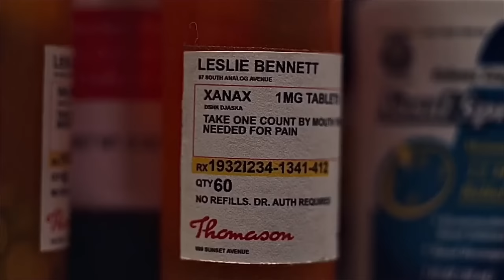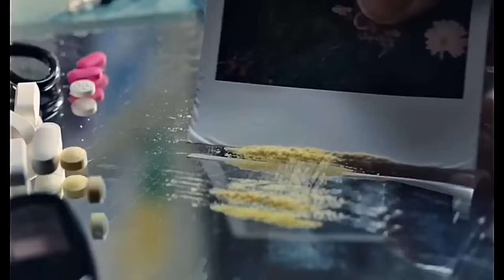Sokół x Miodu - "Ciebie już tu nie ma" (SzUsty Blend)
*** [po co umyłam piersi...]
Halina Poświatowska

i każdy włos z osobna
czesałam w wąskim lustrze
puste są moje ręce
i łóżko

cienki scyzoryk nocy
rozciął obrączkę
półksiężycem zwisła
pod brzemienną w pąki jabłonią

szamocę się szarpię
krochmaloną koszulę
wydyma wielki wiatr

mój brzuch jest gładkim stawem
piersi — rozpieniona woda
ugłaskać je — ugłaskać — ugłaskać

światło dnia pijane z niemocy
znajdzie moje zeschłe usta
i niechętnie i obco
mglisto je ucałuje — odejdzie

Tekst:
Ty nie chciałaś słuchać, trzymałaś mnie za nogę (spierdalaj)
Jąkałaś się przez płacz, że wszystko z Tobą mogę
Nie kręciło mnie to w Tobie kompletnie
Zasnęłaś zmęczona, może miałem serca resztkę?
Na Skype'ie zadzwoniła Anka, pomarzyć (spierdalaj)
Wirtualnie zrobiliśmy to dwa razy
Ty spałaś obok nago, ją to chyba podniecało
Poświata monitora ci kolorowała ciało
Potem znowu byłaś cieniem, gdzie ja byłem (spierdalaj)
U znajomych moich, już nawet do nich nie chodziłem
Na GoGo piłem, znów przyszłaś nieproszona
Tańczysz na barze goła, wynosi cię ochrona
Nie ma gwiazd w mieście, latarnie, ja w aucie (spierdalaj)
Na głowie Twojej przyjaciółki zaciskam palce
Dokładnie gdy spuszczam się w ustach jej nagle
Ty stoisz patrząc na mnie przez szybę bezwładnie
Ona ci patrzy w oczy mówiąc: "O kurwa, spierdalaj!"

[Refren: Miodu]
Zostało tylko echo
Ciebie już tu nie ma, nie zmienimy już nic
Zostało tylko echo
Stoję i zaciskam swe pięści do krwi
Zostało tylko echo
W sercu mam ogień, ogień żłobi mi łzy
Zostało tylko echo
Tylko powiedz mi dlaczego, powiedz mi

[Zwrotka 2: Sokół]
Po tygodniu zjawiasz się i wmawiasz ciążę (spierdalaj)
Zdradza cię druga przyjaciółka, że masz okres
Zawsze były mi pomocne od progu
Bo wyglądasz za dobrze, by nie mieć w kobietach wrogów
Mija kolejnych kilka pań, a ty znikasz (spierdalaj)
Nie pytaj który bal, pijana arytmetyka
Matka głupich jak zły ojczym nie zawsze
Ale tobie dała wpierdol nagle gorszy niż kastet
Może zapomniałbym cię jak stare przeboje (spierdalaj)
Lecz życzenia twoje mordują niepamięć jak naboje
W urodziny swoje co roku dostaję znak od ciebie
Gdzie jesteś i co robisz? Nie wiem i nie chcę wiedzieć
Może ktoś dzwoni dziś do Ciebie pod rząd ósmy raz (spierdalaj)
Wyciszony, ale światło diody nie da spać
I nie wiem w co, ale jak dzwoni to wierzy
I chyba każdy kiedyś ma to przeżyć

[Refren: Miodu]
Zostało tylko echo

❓❓❓ KIM JESTEM ❓❓❓
SzUsty - jestem osobą odpowiedzialną za mixowanie i tworzenie nowych, świeżych wersji utworów wielu topowych artystów w Polsce. Moja praca to przede wszystkim mix i master oraz montaż mash-up'ów (filmów utworzonych specjalnie pod dane utwory). Do każdego utworu dodaje własne unikalne brzmienie, które w połączeniu z instrumentalem i wokalem tworzą jedną, spójną i świeżą całość.

Twórca: SzUsty 👑